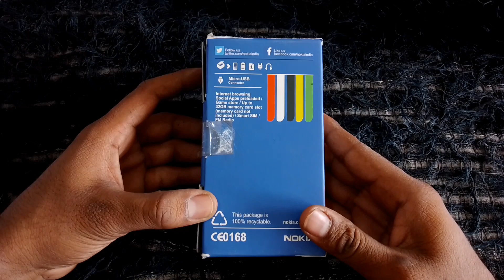Nokia 220 Mobile Unboxing | New Keypad Mobile Phone Review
New Nokia 220 Mobile Unboxing & Review

Internet browsing
Social apps preloaded/
Game store
32GB memory card slot
Smart sim
FM radio
2MP camera
MP3 music player